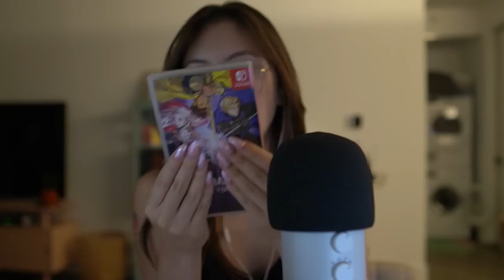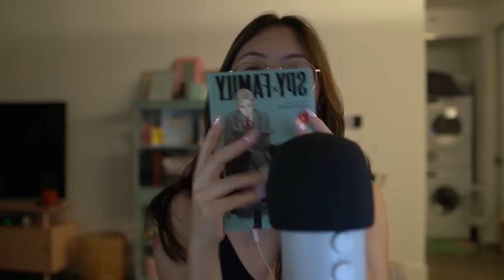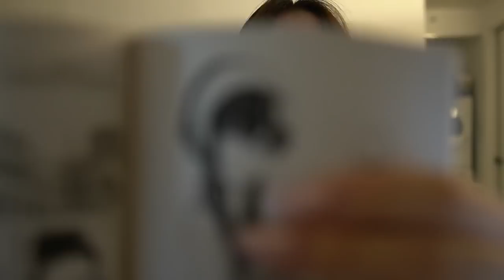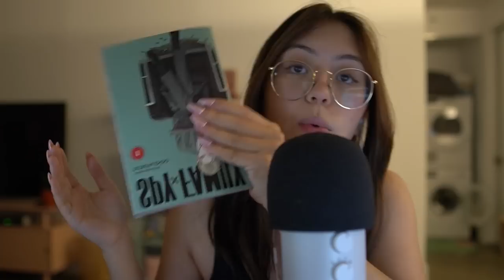ASMR Inaudible Whispers and Tingly Triggers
0:00 Intro
1:40 Manscaped Sponsor
4:20 SpyxFamily Earrings and Box
6:25 Beeswax Wrap
8:34 Tingle Tube
10:22 Textured Perfume Bottle
12:32 Fire Emblem Switch Game Case
14:30 Crotched Cat
16:24 Purple Squishy
18:30 SpyxFamily Manga Book
20:34 Affirmation Cards
22:55 Tissue Box and Tissues
25:00 Outro